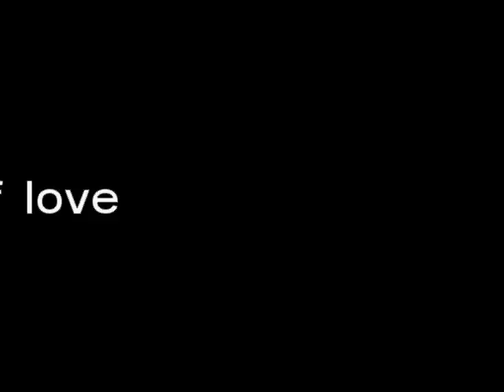Liz Torres - Touch Of Love (house 1989)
Early house and one of the most succesfull tracks from 'the first queen of (deep) house' Liz Torres. The track was first released in 1988, but later signed by Jive Records and re-released worldwide in 1989. A lot of people thought the track was ment as an ode to the drug XTC (the love-drug).

Liz Torres was the underground superstar of the upcoming new deep house sound from New York in the late eighties. She gave legendary performances at clubs like The Paradise Garage Club, The Warehouse and The Sound Factory. The US clubs where it all began for house.

Deep House is and always was New York based. Liz Torres was the most succesfull deep house artist in the first years, selling over 2 million records worldwide.

(homemade clip, there's no real one for this)